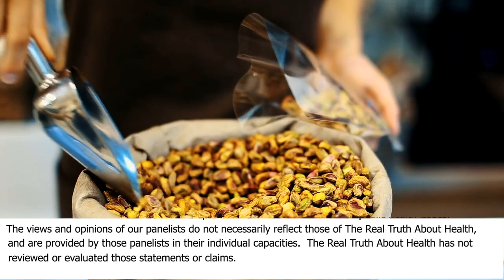Weight Loss Surgery Vs. Whole Food Plant Based Diet - Joel Kahn, MD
Joel K. Kahn M.D.